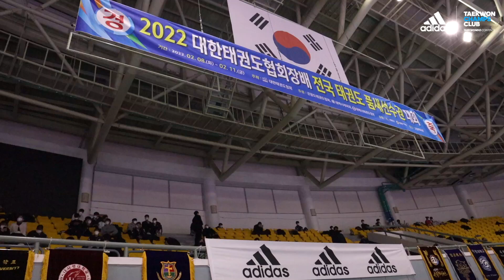2022 대한태권도협회장배 전국 태권도 품새선수권 대회현장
2022 대한태권도협회장배 전국 태권도 품새선수권 대회가 성공적으로 마무리 되었습니다. 선수들마다의 아쉬움과 배움이 함께한 이번대회 현장!

함께 감상해보시죠^^!